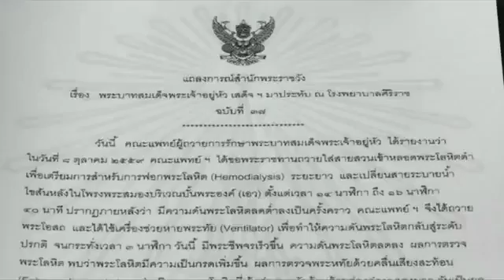Thai king 'unstable' after dialysis